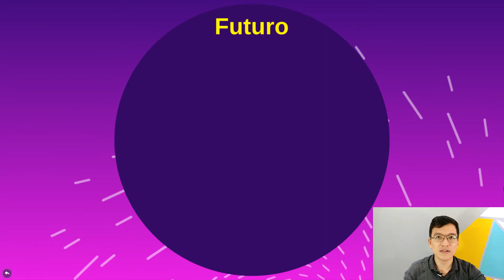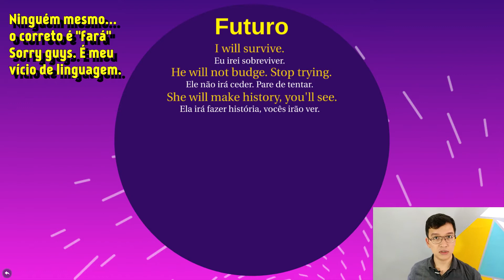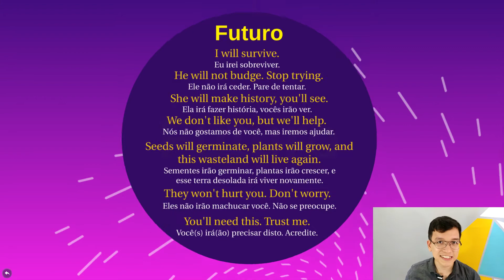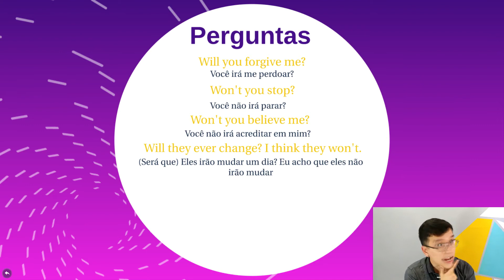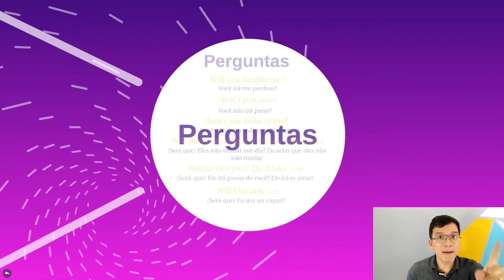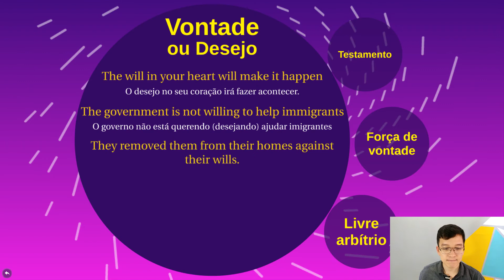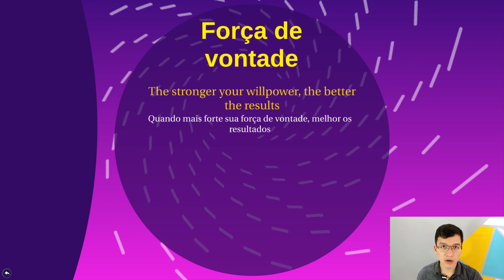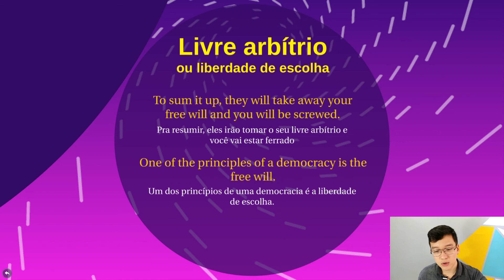Como usar Will e falar no futuro em inglês: A AULA DEFINITIVA | Inglês Feito Fácil - IFF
Nesta aula iremos ensinar como usar o Will de uma maneira super simples, fácil e descomplicada. É realmente surpreendente!

Will é um modal verb, ou verbo anômalo, mas isso, na nossa opinião, não importa em nada. Explicar quele ele modifica o verbo seguinte, que sempre vem acompanhado, que funciona como verbo auxiliar, que isso que aquilo é HORRÍVEL!

A verdade, e o pulo do gato, é que Will traduz sempre como o verbo IR no presente ou no passado!

Veja esses exemplos:

Eu irei sobreviver
Eu vou sobreviver

He will not budge
Ele não irá ceder
Ele não vai sobreviver

We'll help
Nós iremos ajudar
Nós vamos ajudar

Viu só? Mas tem mais um pulinho que nós podemos dar: preste atenção no final do verbo IR. Você pode pegar aquele finalzinho e jogar no verbo seguinte, e pronto! Você acha o jeito "formal" de falar do futuro em inglês. Olha isso:

Eu ir(ei) sobreviver = Eu sobreviver(ei)

Ele não ir(á) ceder = Ele não ceder(á)

Nós ir(emos) ajudar = Nós ajudar(emos)

Puts! Cê zuou? É isso mesmo! Agora ficou baba de você entender e usar Will em qualquer situação!

Esperamos que você tenha gostado dessa aula!

Inglês Feito Fácil - "Onde o seu inglês acontece!"